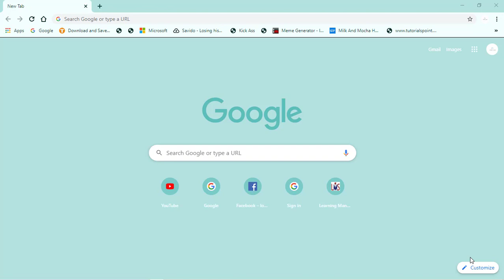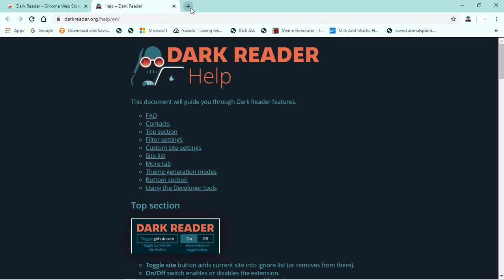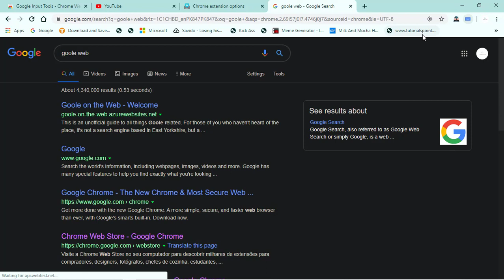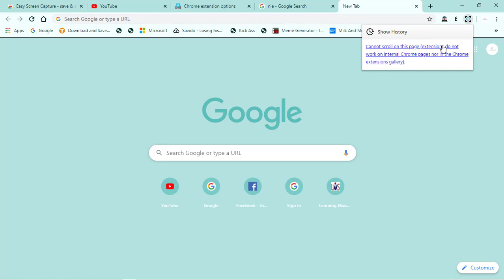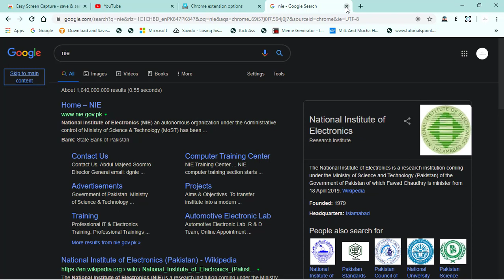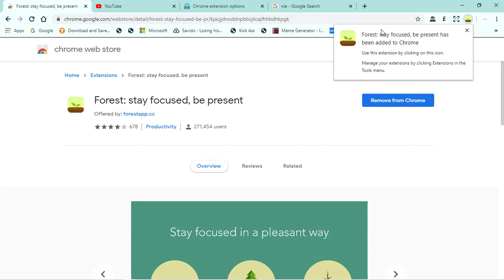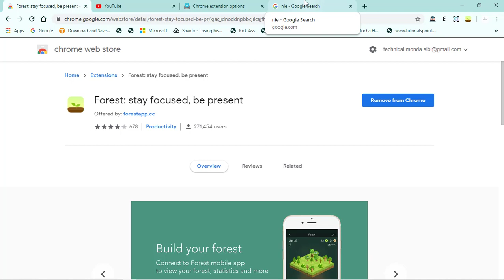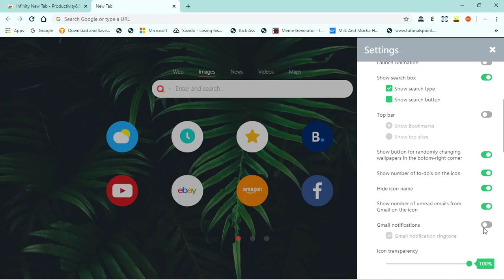dark mode in chrome /night mode || every website || chrome 5 best extensions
in this video i will show u chrome 5 best extensions.here i load them chrome and show u how they work and what's feature they have so links are here